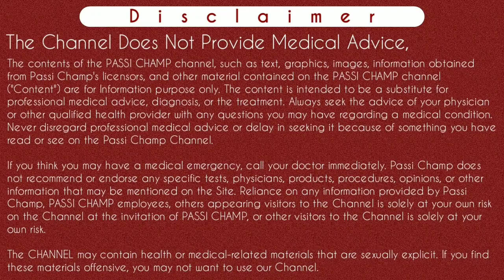pregnancy me sex karna chahiye ya nahi in hindi | प्रेगनेंसी के समय सेक्स करना चाहिए या नहीं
pregnancy me sex karna chahiye ya nahi in hindi | प्रेगनेंसी या गर्भावस्था के समय सेक्स करना चाहिए या नहीं | sex during pregnancy in hindi - by passichamp

Namastey passi champ family member's
Iss video me hum discuss krenge ki pregnancy me sex karna chahiye ya nahi in hindi. pregnancy me sex kitne din baad karna chahiye. Pregnancy ke samay sex karna chahaiye ya nahi kyuki logo ko bahot sare sawal hote hai jaise pregnancy me sex nahi karna chahaiye wrna bache ko chot lag sakti hai, pregnancy me sex karne se preterm delivery, labour pain ya pregnancy kharab ho jayegi. So apko pta chalega ki pregnancy me sex karne se kya fayede hote hai aur pregnancy me sex karne se kya side effects hote hai. For safe sex tips in pregnancy in hindi watch complete video.
Thanks.

Content cover :-

pregnancy me sex kar sakte hai ya nahi
sex during pregnancy in hindi
pregnancy me relation banana chahiye ya nahi
sex in pregnancy
pregnancy me sex kitne din baad karna chahiye
pregnancy ke samay sex karna chahiye ya nahi
pregnancy me relationship rakhna chahiye ya nahi
pregnancy me sambandh bana sakte hai ya nahi
pregnancy me kya nahi karna chahiye
pregnancy me sex karna chahiye ya nahi in hindi
pregnancy me sex kitne month karna chahiye
safe sex tips in pregnancy in hindi
प्रेगनेंसी के समय सेक्स कर सकते है या नहीं
प्रेगनेंसी के समय सेक्स
प्रेगनेंसी या गर्भावस्था के समय सेक्स करना चाहिए या नहीं
प्रेगनेंसी के दौरान संबंध बना सकते हैं या नहीं
गर्भावस्था के दौरान सेक्स करना है या नहीं
गर्भावस्था में सम्भोग करना चाहिए या नहीं
क्या गर्भावस्था मैं सेक्स करना सुरक्षित है

Instagram.com/passichamp
Facebook.com/passichamp
Linkedin.com/passichamp
YouTube.com/passichamp

Time-Stamp:-
00:00 | into pregnancy me sex karna chahiye ya nahi
00:11 | about this video sex during pregnancy in hindi
00:34 | pregnancy me sex kitne din baad karna chahiye
01:46 | kya male ke private part se bache ko chot lag sakti hai
03:24 | pregnancy me sex se pregnancy kharab, preterm delivery, labour pain start
05:38 | pregnancy me sex kab nahi krna chahiye
07:52 | pregnancy me sex karne ke fayede